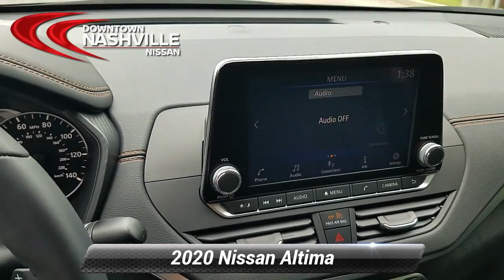Used 2020 Nissan Altima 2.5 SR, Nashville, TN LP1063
Certified. CERTIFIED BY CARFAX- NO ACCIDENTS AND ONE OWNER, BLUETOOTH HANDS-FREE CALLING, REAR VIEW BACK-UP CAMERA, LANE DEPARTURE ASSIST, BLIND SPOT TECHNOLOGY - NEVER WORRY WHEN CHANGING LANES AGAIN, MP3 / IPOD COMPATIBLE, PUSH BUTTON START, Altima 2.5 SR, 4D Sedan, 2.5L 4-Cylinder DOHC 16V, CVT with Xtronic, FWD. Odometer is 1094 miles below market average! 27/37 City/Highway MPG*br*2020 Nissan Altima 2.5 SR Super Black FWD 2.5L 4-Cylinder DOHC 16V CVT with Xtronic*br**br*Nissan Certified Pre-Owned Details:*br**br*  * Vehicle History*br*  * 167 Point Inspection*br*  * Roadside Assistance*br*  * Includes Car Rental and Trip Interruption Reimbursement*br*  * Transferable Warranty*br*  * Warranty Deductible: $100*br*  * Limited Warranty: 84 Month/100,000 Mile (whichever comes first) from original in-service date*br**br**br*Prices do not include additional fees and costs of closing, including government fees and taxes, any finance charges, any dealer documentation fees, reconditioning, any dealer installed accessories, any emissions testing fees or other fees. May exclude certification fee. All prices, specifications and availability subject to change without notice. All prices with approved credit. Though we make every effort to ensure pricing is accurate and up to date, we are not responsible for pricing errors. Contact dealer for most current information.*br**br*Save Money & Enjoy Your Dealership Experience.

[RLVID:2515:e6eec73d3ee2be2e:9a9c2fbfe0f7c5c7:1]